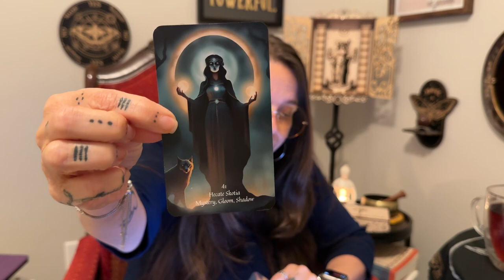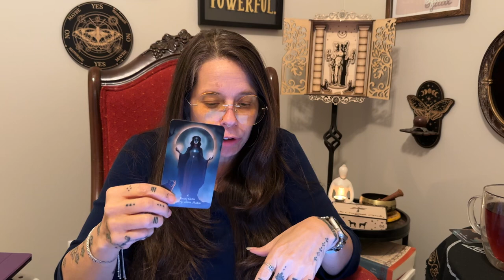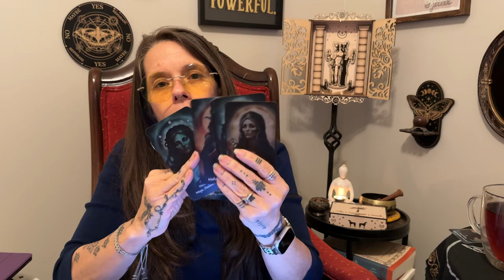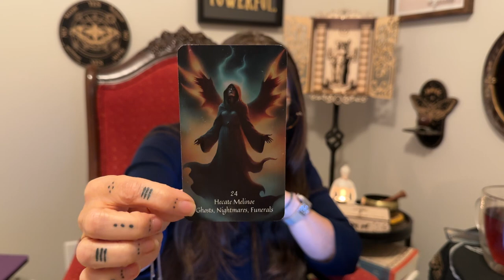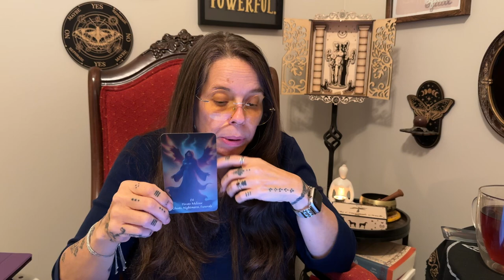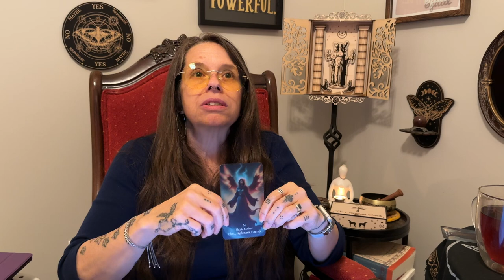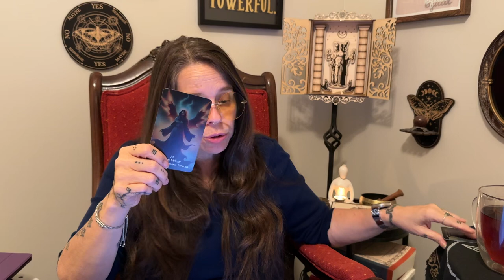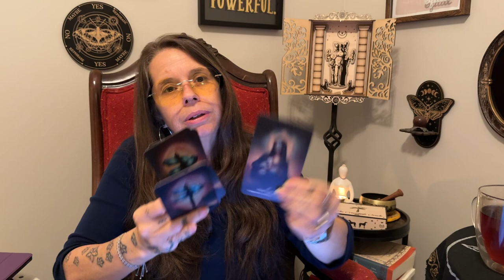Cuppa & Cards - Who is Hecate: Insights from the Epithets Part 6 - Hecate as the Dark Mother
Welcome to the final episode (six) of our series, "Who is Hecate: Insights from the Epithets." Today, we explore Hecate’s darker, more mysterious aspects, focusing on her connection to the unknown and her guidance through shadow work. In this episode, we will explore:
Hecate Skotia (Sko-TEE-ah), "The Dark One"
Hecate Melinoë (meh-LEE-noh-ee), "Bringer of Nightmares"

Through these epithets, we will explore Hecate’s role in guiding us through darkness, helping us confront our fears, and embracing the transformative power of shadow work.

Hymn to Hecate, Guide Through the Darkness

O Hecate Skotia,(Sko-TEE-ah),
The Dark One,
You who walk with me through the shadows,
Guide me through the hidden mysteries of life,
Help me confront my fears with courage,
And embrace the wisdom found in the unknown.
Hecate Melinoë,(meh-LEE-noh-ee),
Bringer of Nightmares,
You who reveal the truths in dreams,
Unveil the messages hidden in the night,
Guide me through the realm of visions,
And help me heal what lies unresolved within.
O Hecate,
Goddess of the night, of shadow, of dreams,
In your darkness, I find clarity,
In your presence, I find strength,
In your guidance, I transform.
Hail, Hecate,
Guide of the shadows, keeper of the night,
In your power, I walk with courage,
In your wisdom, I grow,
In your light, I find my way through the dark.

As we conclude this series, take time to reflect on the shadow aspects of your life. What fears or unknowns are you ready to face? Whether through shadow work, dreamwork, or exploring the hidden parts of your soul, Hecate is there to guide you through the darkness.
Create a ritual or meditation dedicated to Hecate’s darker aspects, inviting her to walk with you as you explore the unknown and embrace transformation through shadow work.

As we conclude our journey through "Who is Hecate: Insights from the Epithets," we reflect on the many faces of this powerful goddess. Over the course of these episodes, we have explored Hecate as a bearer of light, a guardian of the underworld, a divine protector, a source of wisdom, and a guide through the unknown.

Hecate, in all her forms, offers us strength, clarity, and protection. Through her epithets, we have seen how she walks with us through every phase of life—whether we are at a crossroads, seeking justice, or delving into the mysteries of the dark. She stands as a constant guide, helping us to grow, transform, and embrace our personal power.

As we move forward from this series, I encourage you to continue working with Hecate in your own practice. Whether you call upon her in moments of clarity, protection, or courage, know that her presence is always near. The lessons we’ve learned from each epithet are not confined to these episodes but are energies you can call upon at any time.
Hail Hecate!